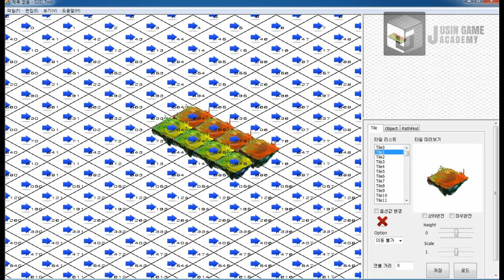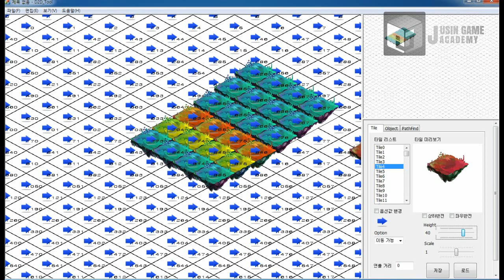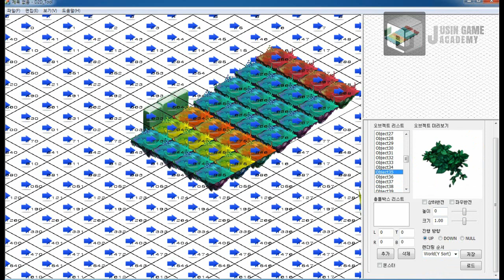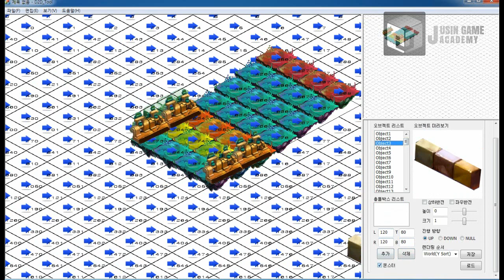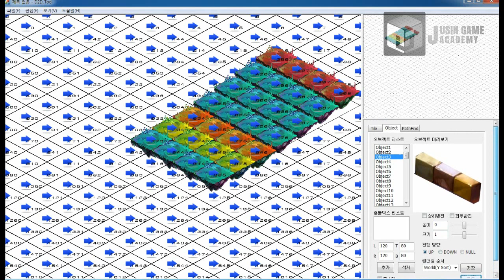[Bastion 모작]쥬신게임아카데미개발학원 게임프로그래밍 5개월 차 Direct2D + MFC 개인시연회 68기 이종건_툴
쥬신게임아카데미개발학원 게임프로그래밍 5개월 차 Direct2D + MFC 개인시연회 68기 이종건_툴